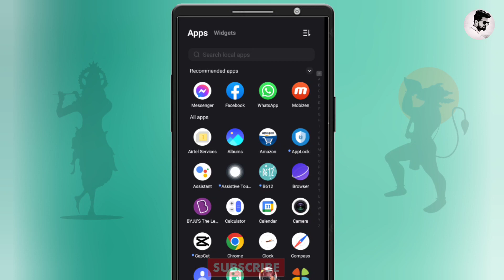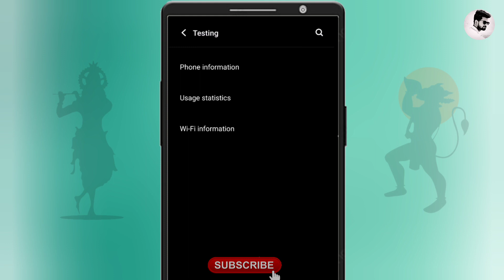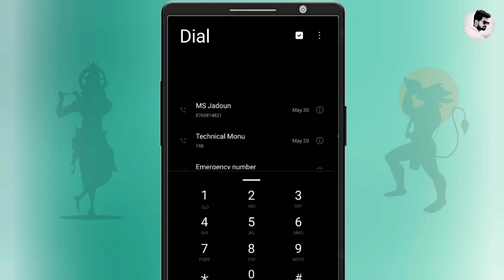Important Hidden Android Tricks | MS Jadoun 2023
Dosto is video me maine aapko bataya he ki Aap kis tarah se pata kar sakte hai ki aapke friend ne aapke mobile me kya kya check kiya hai , How to know phone activity .

1 . Install Google Pay App and win upto 201 rupey

2 .  Install PhonePe App win upto 200 rupey minimum after 1st transaction

3 . Install Paytm App and win upto 100 rupey minimum after 1St transection

4 . Instagram ID : @msjadoun7

5 . Twitter ID : @msjadoun7